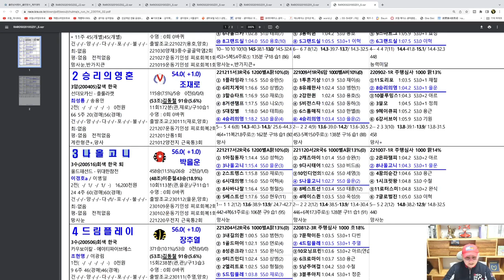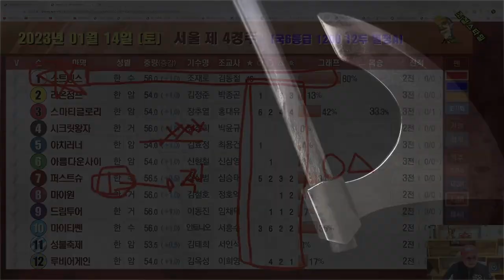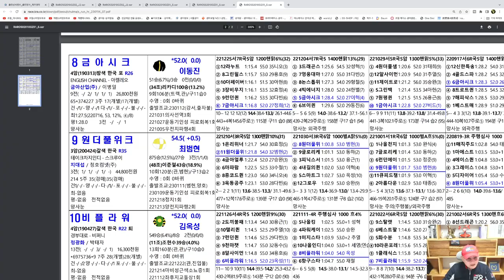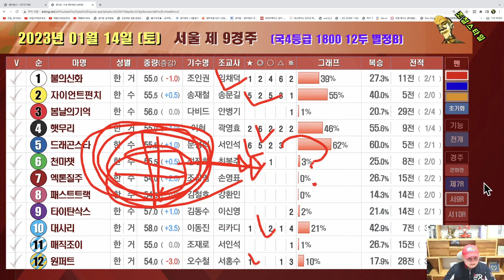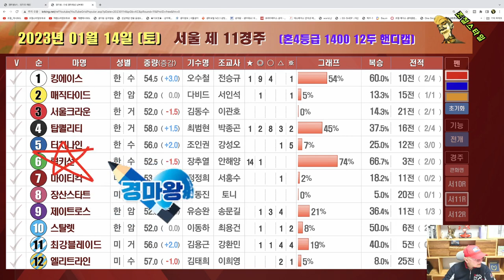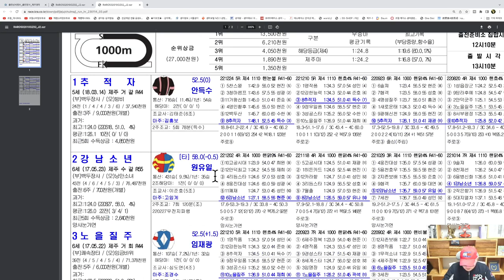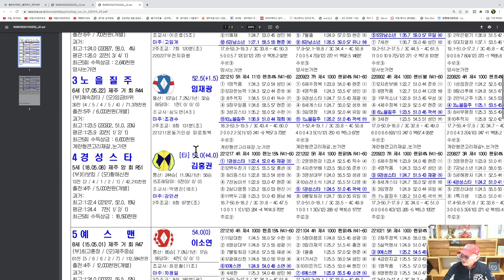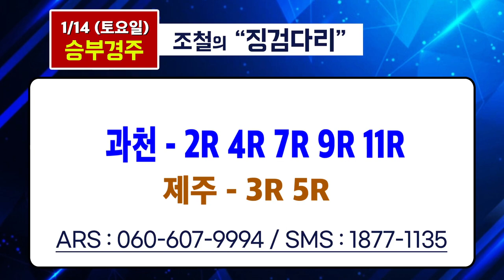[경마] 조철스타일 경마/ [1/14/토요] 실전베팅 / 징검다리 UCC